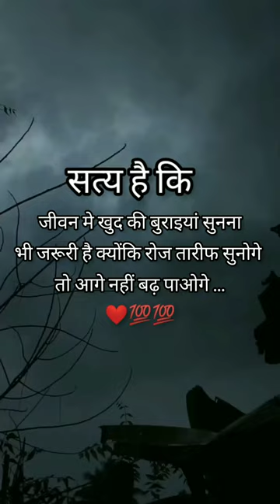Gita Gyan by Krishna 🙏 ! Best Motivational Thought In Mahabharat ! Positive vichar